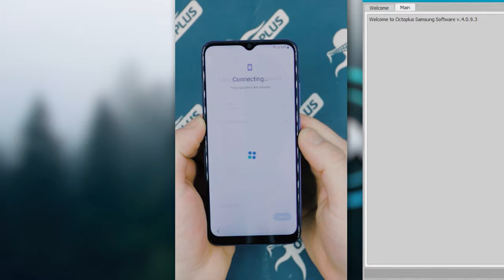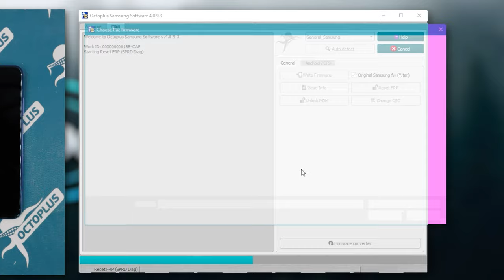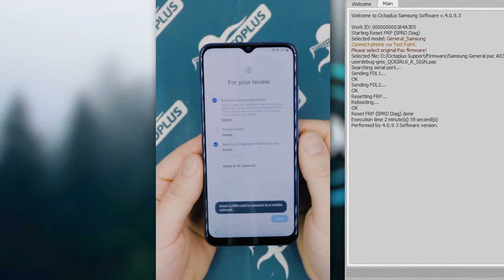Reset FRP SPRD Diag method SM-A035F with Octoplus Samsung Tool